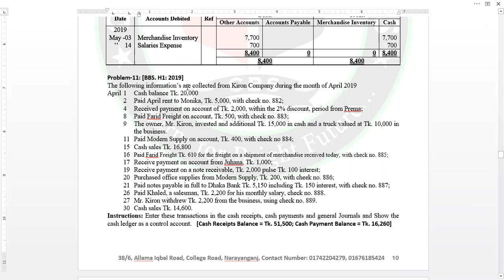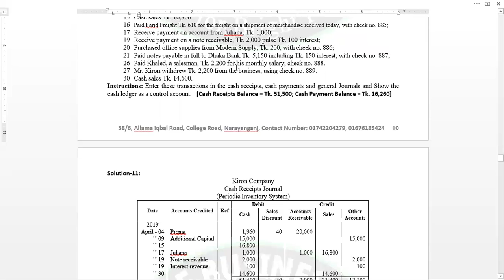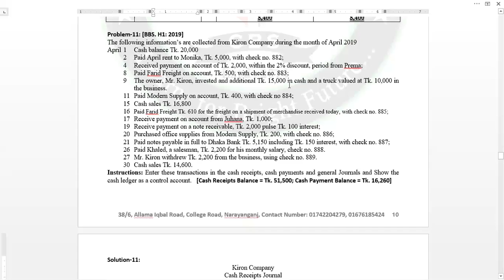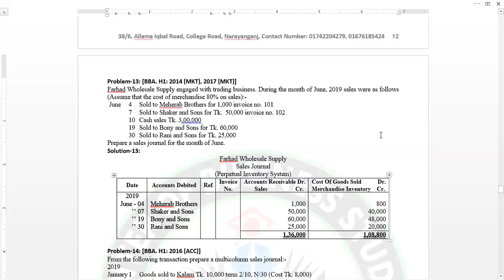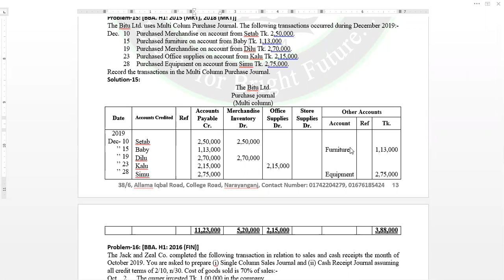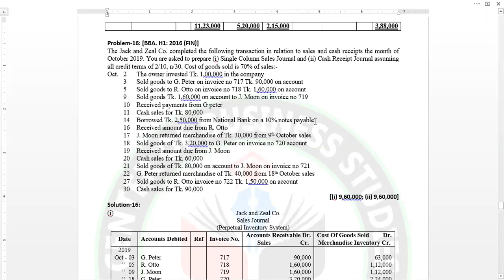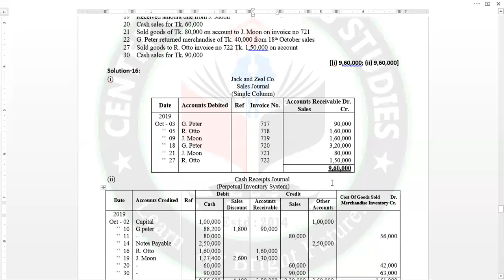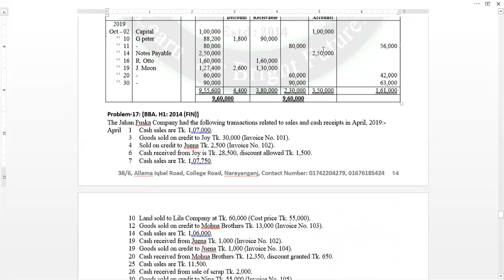Lecture-3 | Accounting System (Purchase/Sales/Cash Received/ Cash Payment Journal)